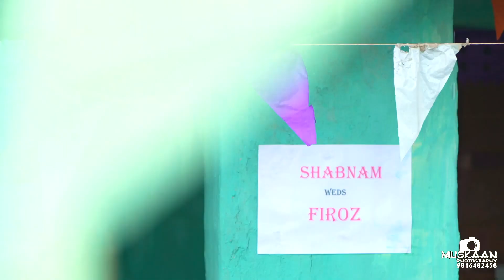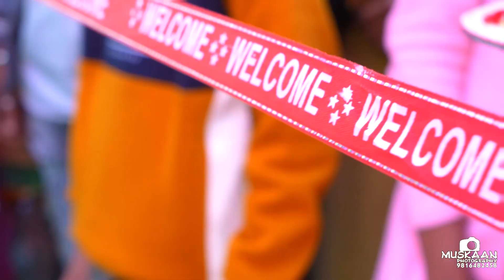NEW CINEMATIC WEDDING HIGHLIGHT.. SHABNAM & FIROZ. MUSKAAN DIGITAL STUDIO JAWALI 9816482458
Book now. muskaan digital studio near bus stand lubh ( jawali  ) H.P 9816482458